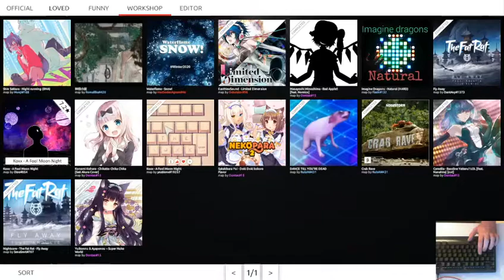A Fool Moon Night FC choke - Intralism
Can we get F's in the chat boys?